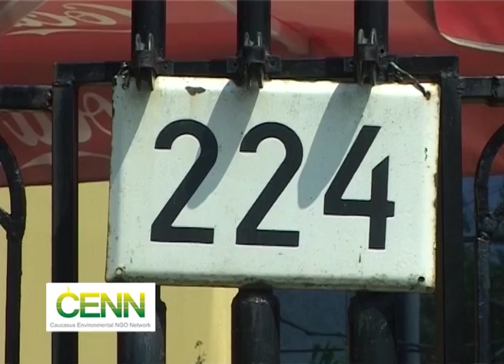ბულაჩაურის ეკო ბანაკმა ქობულეთში გადაინაცვლა